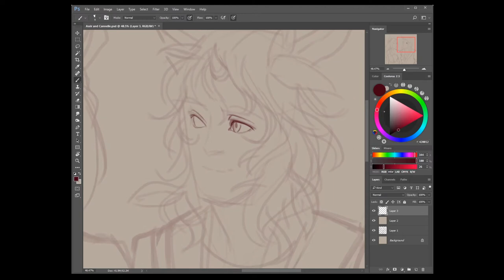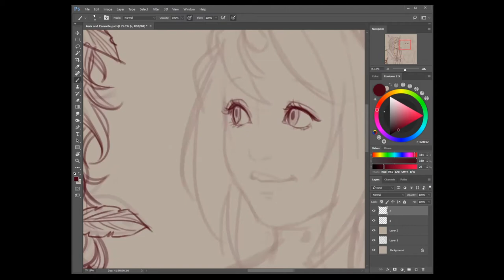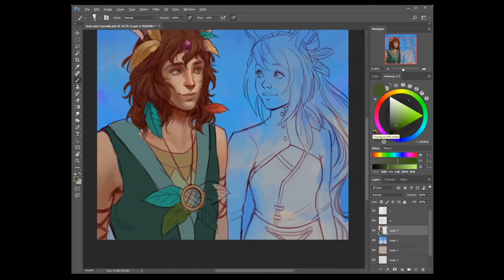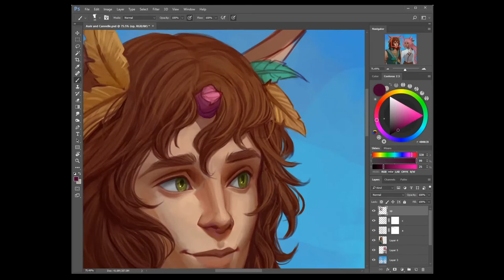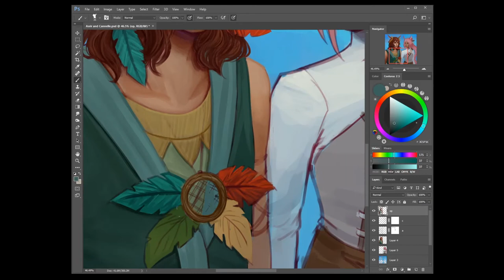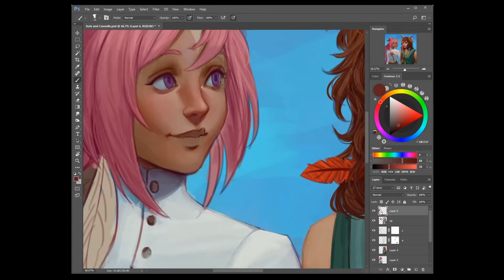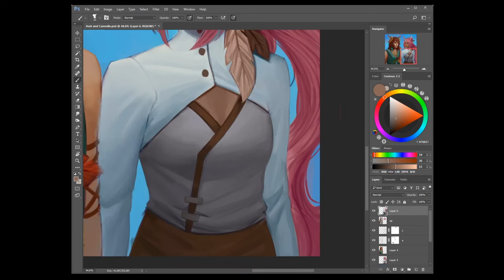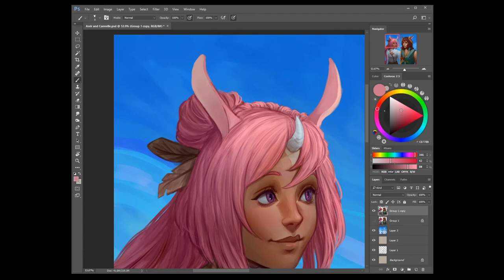"Asrir and Cannelle" - Digital Painting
"Sometimes you need someone to pick you up from the ground. And in Asrir's case it was Cannelle."

I was commissioned and had the pleasure to paint these two cute characters recently!

• SHOPS •

• SOCIAL LINKS •